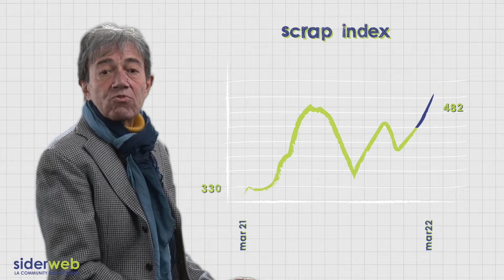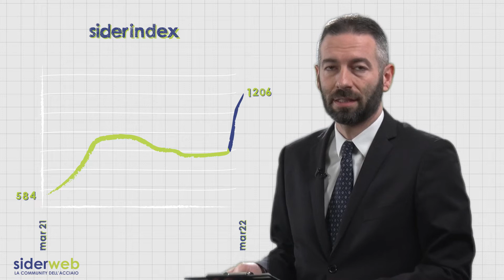Mercato flash. Materie prime, acciaio al carbonio, acciaio inox e specialties. Marzo 2022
Ogni settimana l’analisi di domanda, offerta e prezzo dell’acciaio sulla piazza commerciale italiana. Oggi il riassunto di marzo 2022.